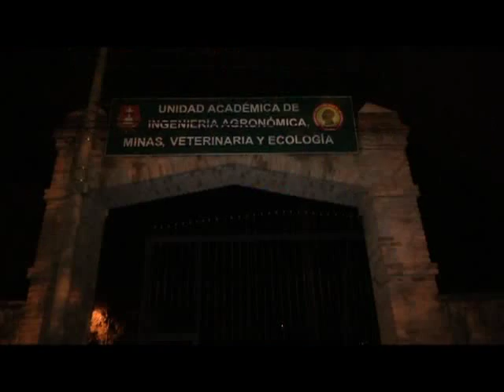UNIVERSITARIOS DENUNCIAN CONSTANTES ROBOS EN PARQUEADERO DE SU LUGAR DE ESTUDIOS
ESTUDIANTES DE LA FACULTAD DE VETERINARIA DE LA UNIVERSIDAD CATÓLICA DE CUENCA DENUNCIAN CONSTANTES ROBOS  DE SUS VEHICULOS AL INTERIOR DE LOS PARQUEADEROS DE LA INSTITUCIÓN, PIDEN A LAS AUTORIDADES SOLUCIONES PARA EVITAR FUTUROS PERJUDICADOS